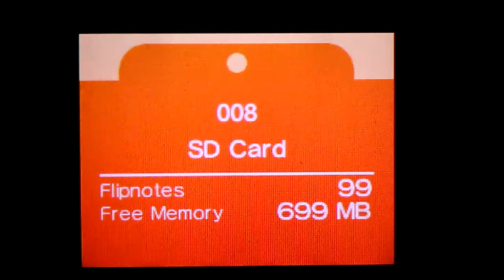Orateiela - Spanish MV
This is a Flipnote which you see Orateios and Sumela some years younger together. Before they had their child Rayan.